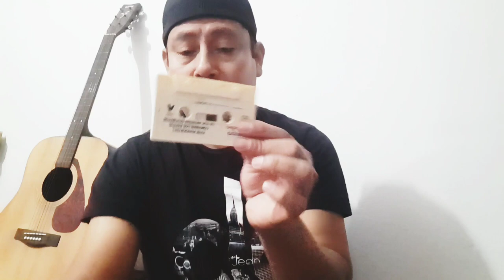Recordando a los Cassettes en 2024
En éste video vemos los cassetes,objetos en el cual servían para grabar y escuchar música, en este 2024 recordamos lo que eran los cassetes y como se usaban los cassetes,